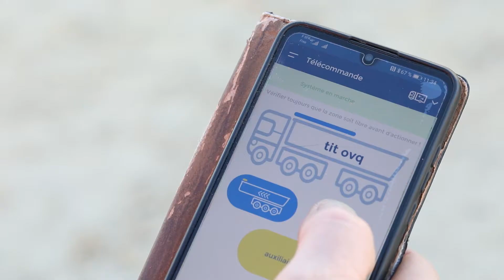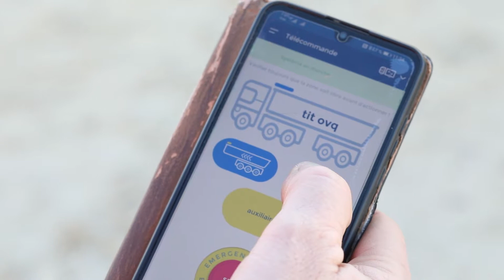Over-Quick - The side-roller smart revolution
Over-Quick is the innovative Cramaro® patented automatic side-rolling tarpaulin system, ideal for cereal tippers and moving floors with bodies up to 13.65 m long.